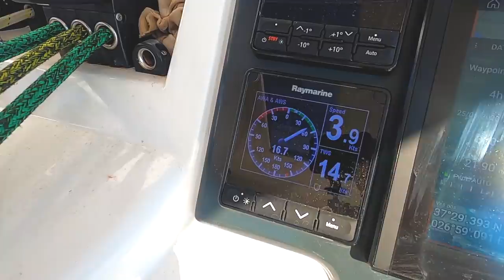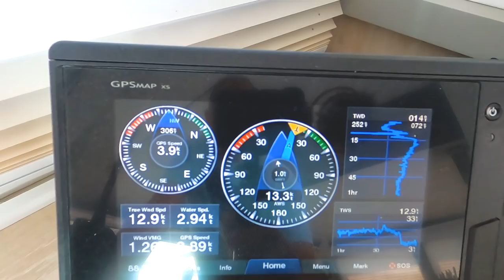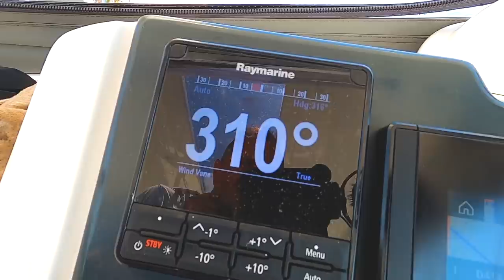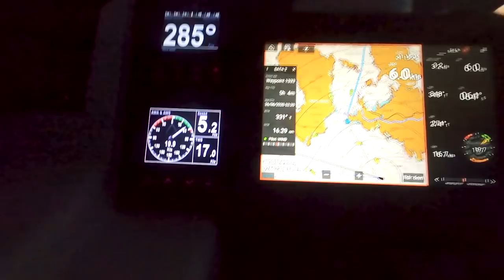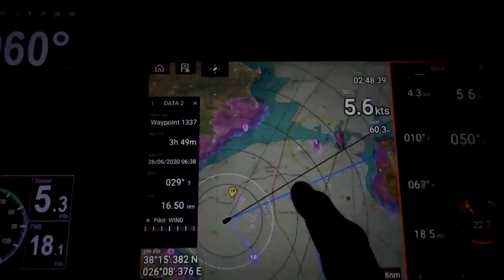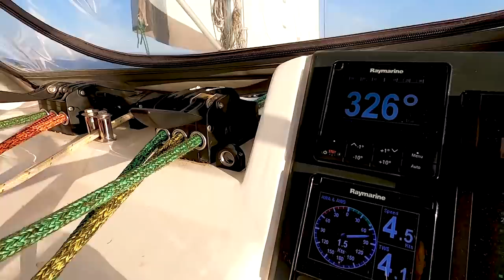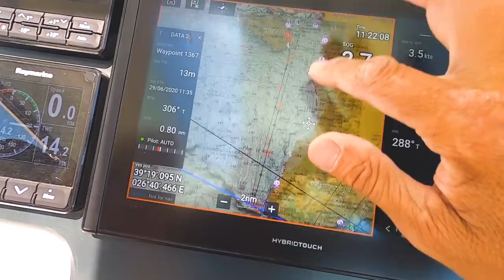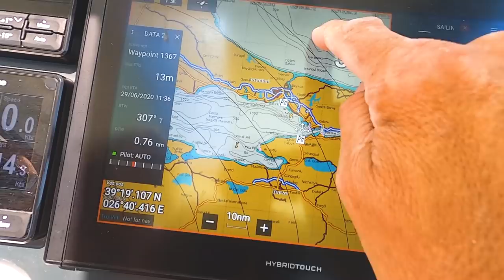#105 From 5 KNOTS to 28 KNOTS in 2 MINUTES and then to ZERO!! | Sailing Sisu Leopard 45 Catamaran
What a hectic couple of days, experiencing winds from 5 kts of wind to 28 kts and sometimes even 32 kts (not recorded :( ) and then back to ZERO in a question of a couple of minutes . . . .   But hey, that is sailing and testing your skills to the ultimate.  Join us as we have more fun sailing along the Turkish coast, visiting more anchorages and SETUR marinas, heading north up the the Dardanelle's toward the Sea of Marmara.